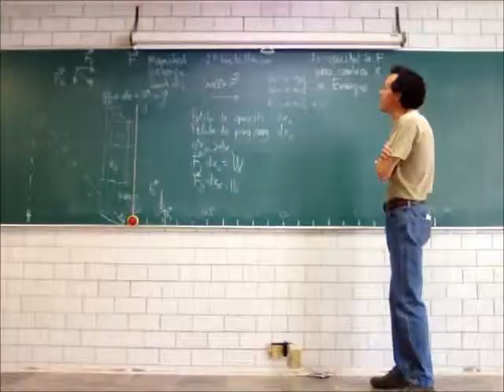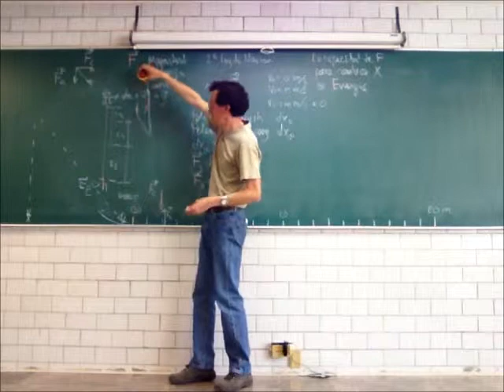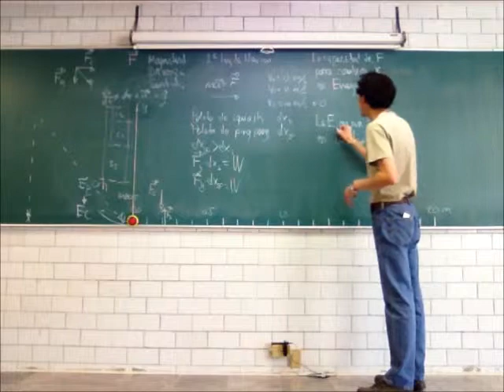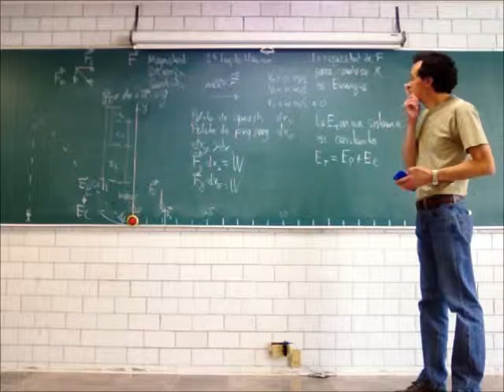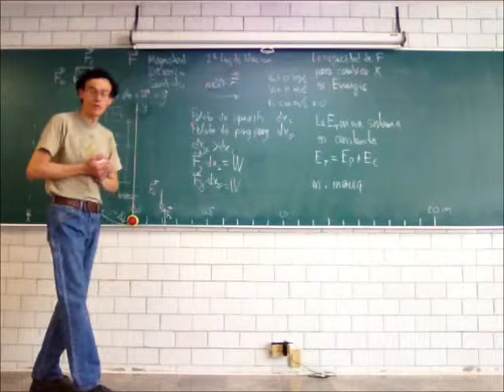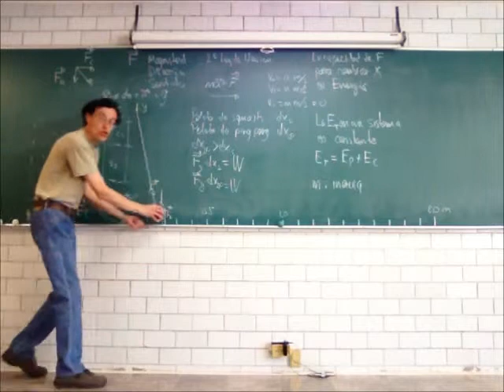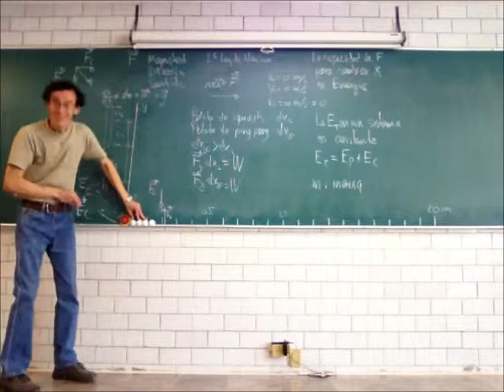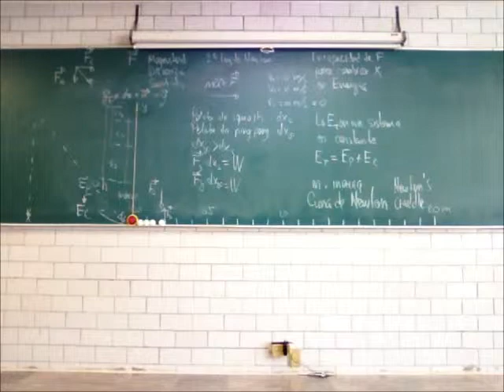Principios de Mecánica. Fuerza, trabajo, energía - 14-Invierno - Prof Raúl Alva 3/3